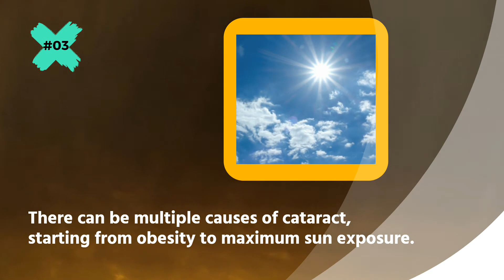Facts about cataract